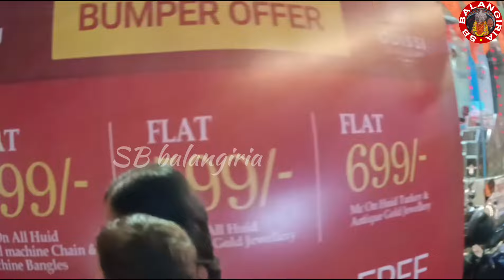Odissi Jewellers Inauguration At Balangir||Narsing Mishra Sir Utghatan Kale